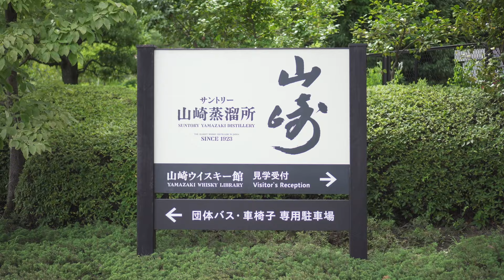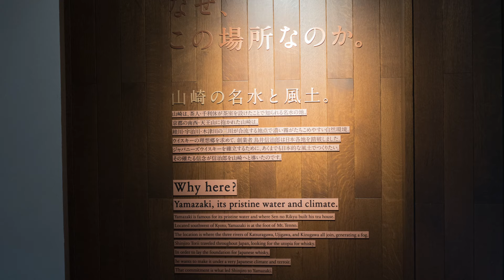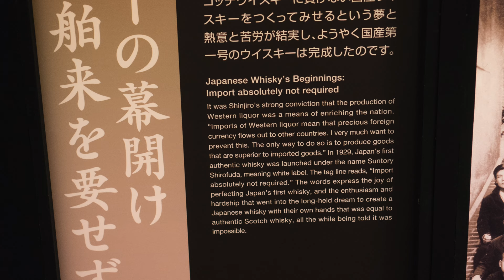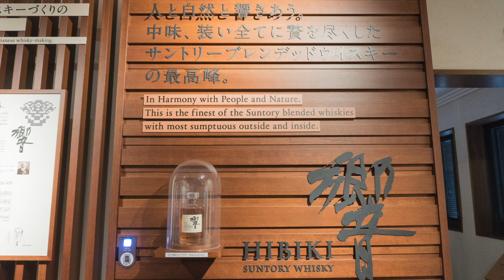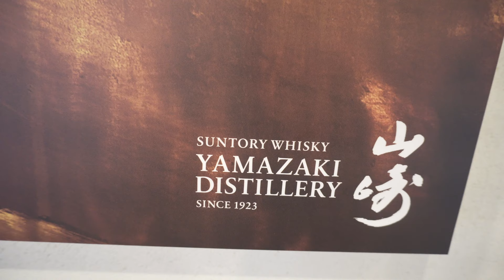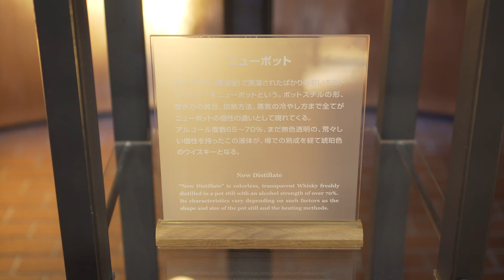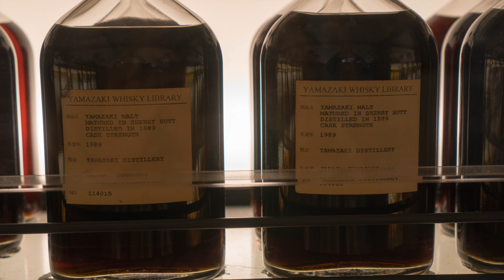Suntory Yamazaki Distillery Part I Yamazaki Whisky Museum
In part one of this three part series, we take a visit to the Suntory Yamazaki Distillery Whisky Museum.

Directed & Edited by Marc Antomattei
Executive Produced by Donald Payne (Instagram: whiskywatches)

Suntory Yamazaki Distillery
Address: 5-2-1 Yamazaki, Shimamoto-cho, Mishima-gun, Osaka 〒618-0001

MY YOUTUBE RECORDING GEAR:

CAMERAS:
➤MAIN 4K CAMERA
➤SMARTPHONE CAMERA

CAMERA LENSES:
➤FIXED LENS
➤ZOOM LENS
➤MACRO LENS

MICROPHONES:
➤MAIN STUDIO BROADCASTING MIC
YOU NEED THIS FOR STUDIO MIC
YOU NEED THIS ALSO FOR STUDIO MIC
➤SHOTGUN MIC (NEWER)
➤LAVALIER MIC
I USE THIS SMARTPHONE WITH LAV MIC

OTHER:
➤CAMERA TRIPOD
➤SMARTPHONE TRIPOD
➤VIDEO EDITING SOFTWARE - Final Cut Pro X 10.4